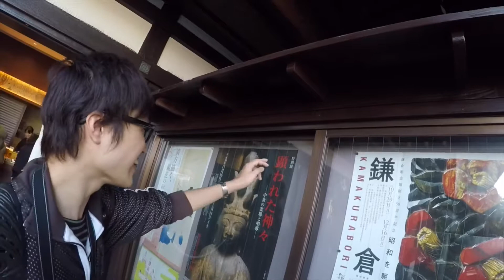2019年1月5日